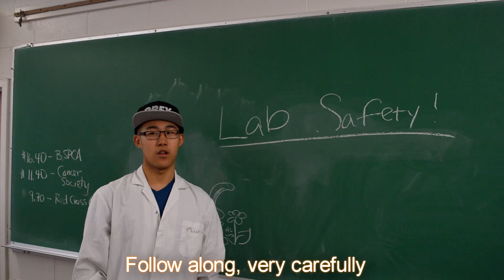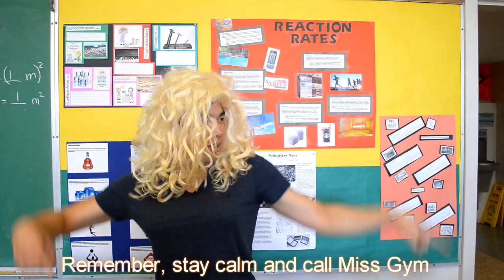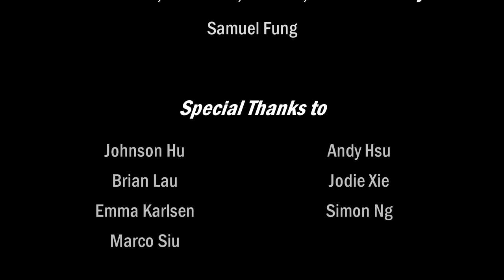Lab Safety Rap (Rappers Delight) -BNSS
For the final project of our AP Chemistry class, we decided to lay some sick beats. Stay safe ya'll
@Burnaby North Secondary